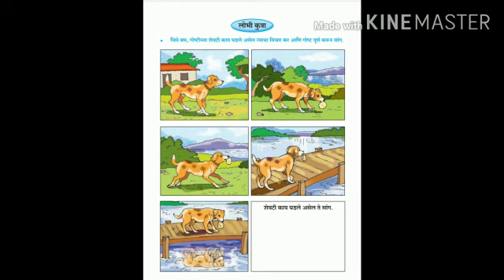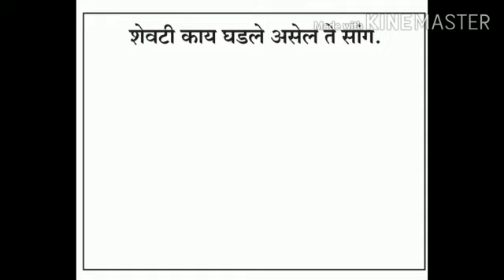इयत्ता दुसरी विषय -बालभारती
गोष्ट  - लोभी कुत्रा

शाळा बंद शिक्षण सुरू
Online अभ्यास मजेत करू

कु.योगिता भुसारी
जिल्हा परिषद शाळा  अडगाव
ता. मोर्शी  जि.अमरावती